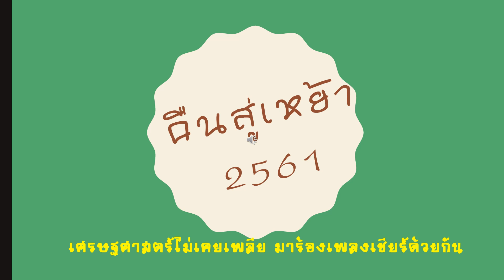MV พบกัน..คืนสู่เหย้า 2561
เชิญชาวเศรษฐศาสตร์ธรรมศาสตร์ มาพบกันในงานคืนสู่เหย้าปี  2561
เสาร์ที่ 8 กันยายน นี้ ที่ JW Marriott สุขุมวิท ซอย 2
ซื้อบัตรที่ 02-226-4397